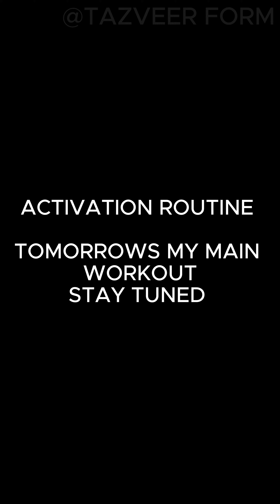NEW MONTH NEW PLANCHE PROGRESS COMING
🇹🇿🇯🇵🇨🇦🇧🇷🇦🇷🇳🇱W.E.L.C.O.M.E🇺🇸🇿🇦🇰🇪🇮🇪🇬🇧🇵🇰🇰🇷

🇹🇿🇹🇿🇹🇿🇹🇿🇹🇿I AM FROM TANZANIA🇹🇿🇹🇿🇹🇿🇹🇿🇹🇿

💪💪💪💪💪WE ALL GONNA MAKE IT💪💪💪💪

RECENT TRENDING VIDOES MIGTH HELP YOU FILL FREE TO CHECK OUT

👉👉👉👉LETS TRAIN SAFE NOT HARD👈👈👈

I am not earning anything by using somebody else music

THIS BELONGS TO SOMEBODY ELSE IF COPYRIGHT IS CLAIMED THE MUSIC WILL BE REMOVED

CALISTHENICS
calisthenics
Calisthenics
Tazveer
Tazveerform
Tajveer
Tajveer form
Tazveer form
Street workout Tazveer_form
Workouts
Abs workouts
Challenges
chrisheria
chrisheriaworkouts
abschallenge
chrisheriaabschalle
begginersworkouts